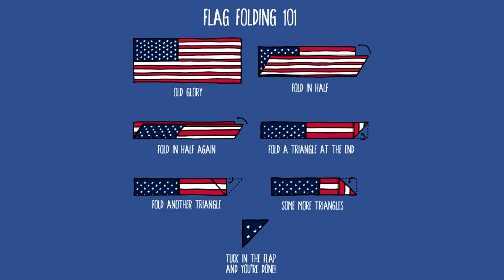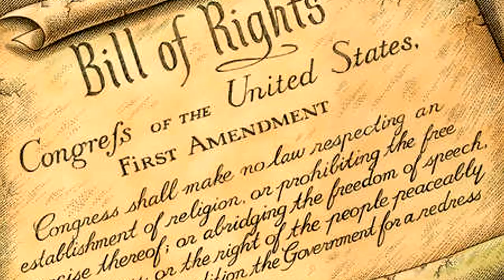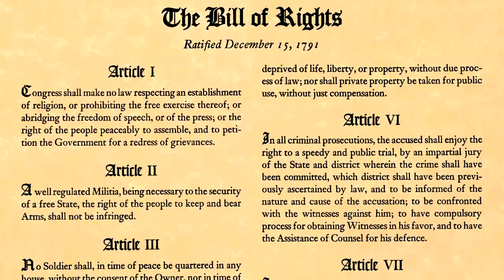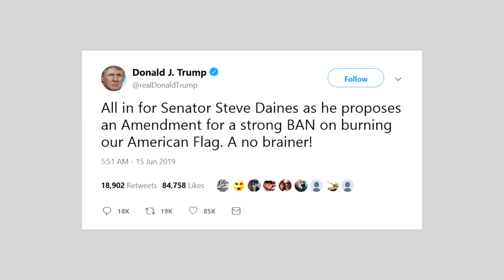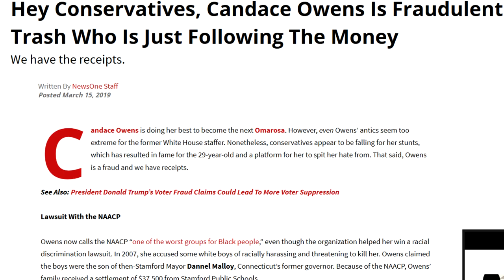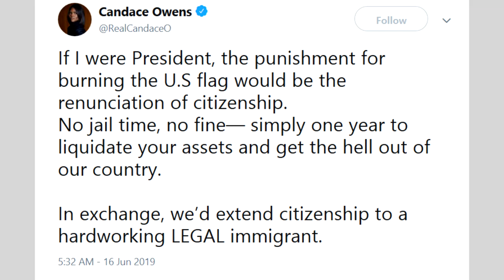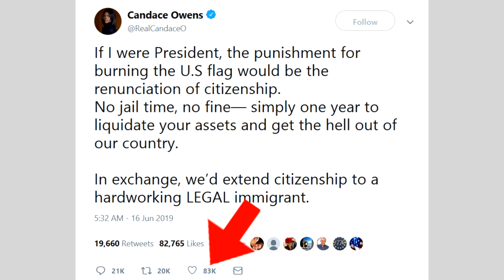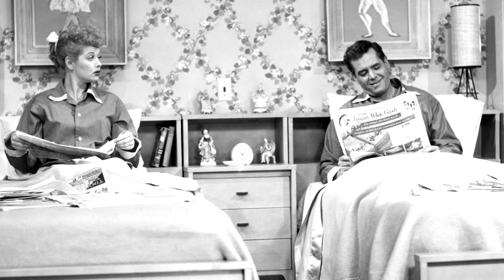Right Wing Regressives Featuring Candace Owens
Happy day after the 4th of July everyone! What better way to talk about freedom and Independence than to point out hypocrites who want to take away free speech while pretending to advocate for it! People like Candace Owens. Yes even those on the right can be sjws. - PSA Sitch

Transistor OST - Coasting

Final Fantasy VII - Cait Sith theme

The Stanley Parable OST 'Following Stanley

Yoshi's Island - Athletic Theme, Mini-Boss

Super Mario World (SNES) Music - Overworld Theme

Sam & Max Season 1 OST - The Office

Super Mario RPG OST - The Axem Rangers Drop In, Here's Some Weapons!

SAKAMOTO The Coolest

Panama Hat

Sonic CD Music Boss - YouTube